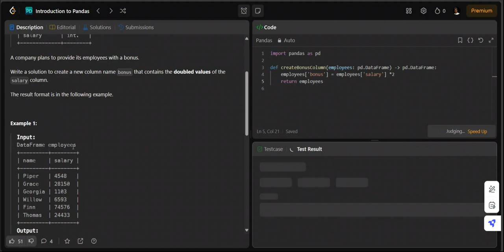2881. Create a New Column